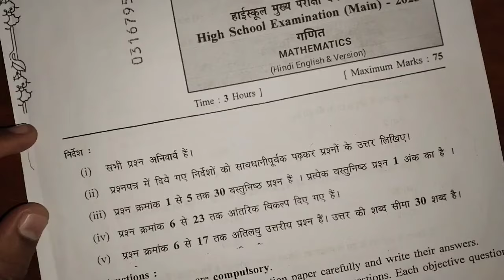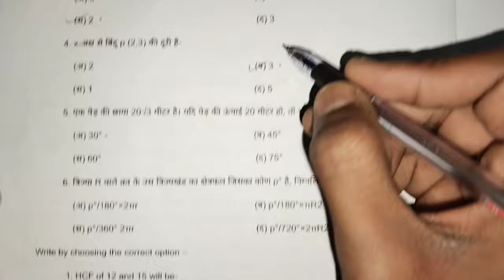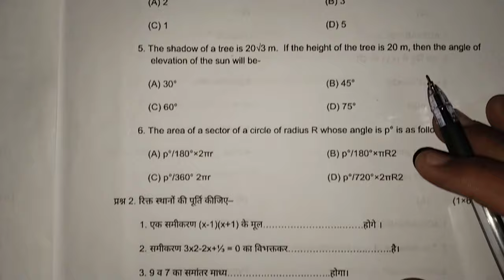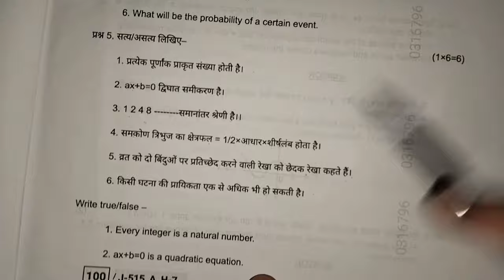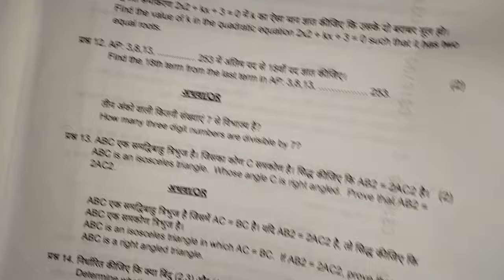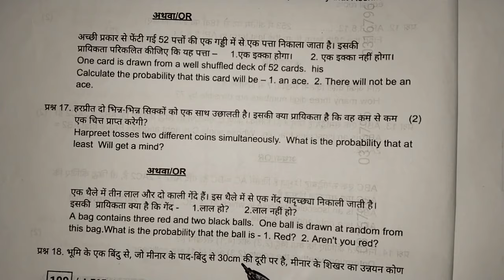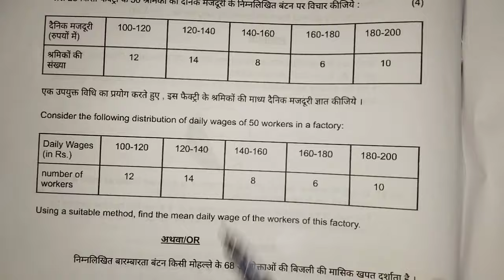💯class 10th math annual exam paper 2024 ||🔥math varshik paper class 10th 2024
💯class 10th math annual exam paper 2024 ||🔥math varshik paper class 10th 2024?@maneeshsingkushwaha

class 10th math varshik paper
ganit varshik paper class 10th mpboard
class 10th math annual question paper 2024
class 10th math varshik question paper full solution 2024
10th ganit ka paper 5 february ka 2024
5 february ka kaksha dasvin ka paper 2024
class 10 math varshik pariksha 5 february ka paper 2024